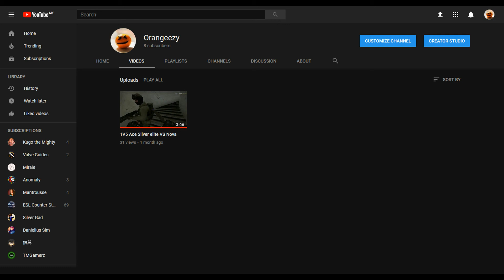4K Rip Ace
This video is not better then the last one